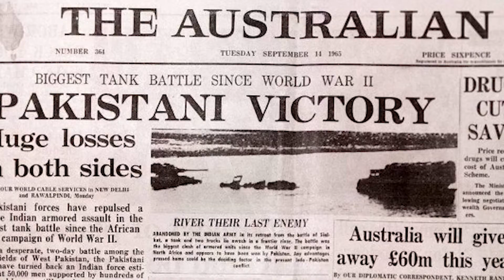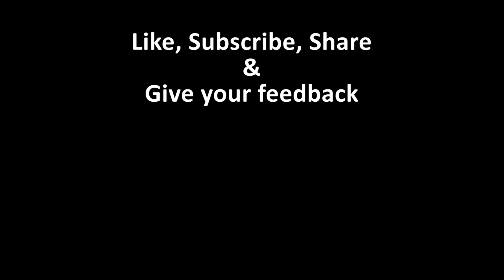6 September 1965 | Tribute to our Heroes | Info Hut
Happy Defence Day to Pakistan.